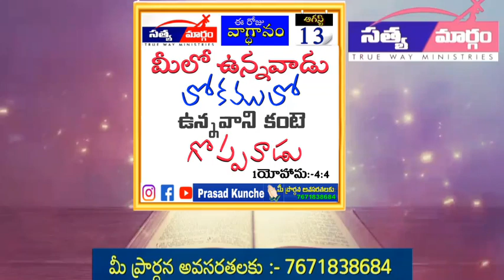ఆగస్ట్ 13 ఈ రోజు దేవుని వాగ్ధానం | సిస్టర్ దీవెన ప్రసాద్